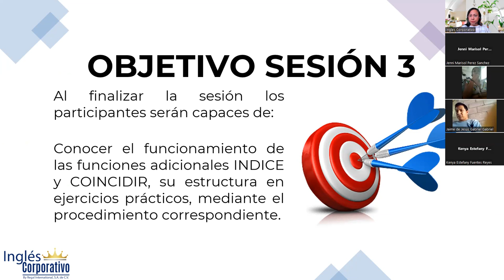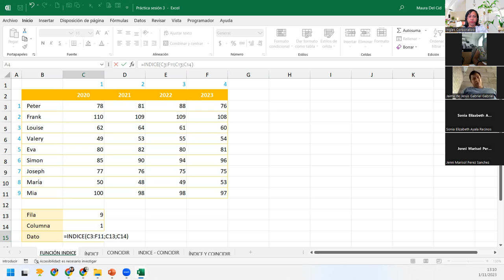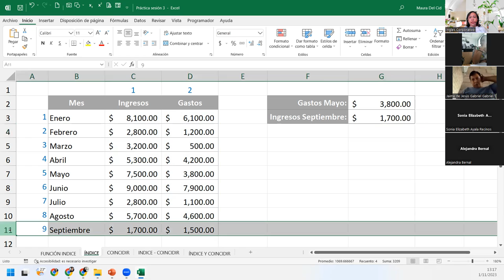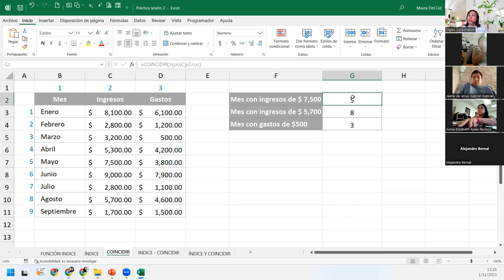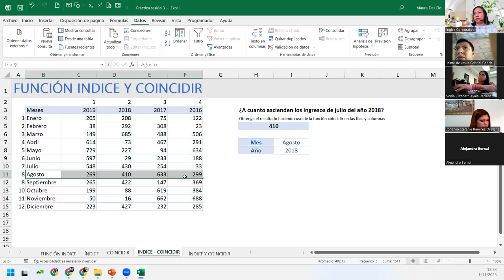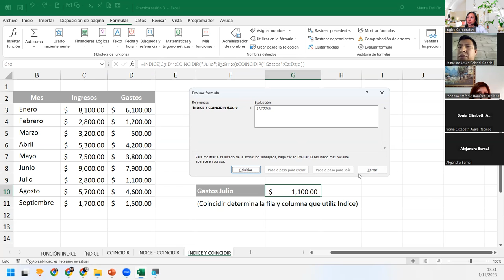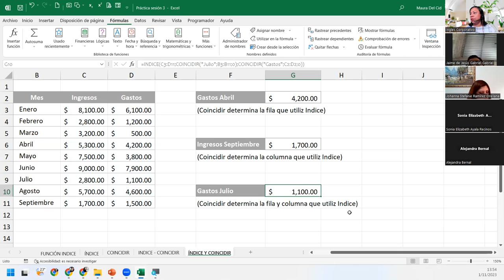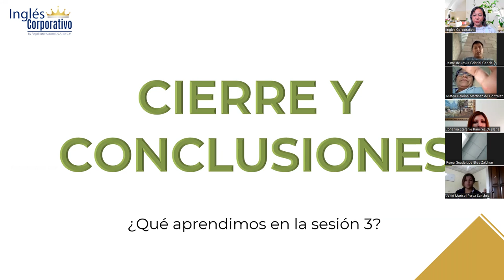SESIÓN 3 -01/11/23- EXA-01-1-2-PM-11-2023-DELCID-FUNCIONES INDEPENDIENTES